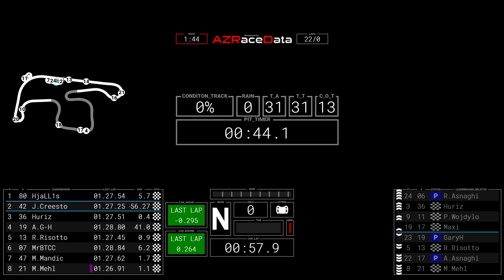SRGP - PCC2007 @ Sydney Motorsport Park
SRGP - Porsche Cup 2007

00:00 - Practice
14:17 - Qualify
25:33 - Warmup
28:28 - Race
59:14 - Finish